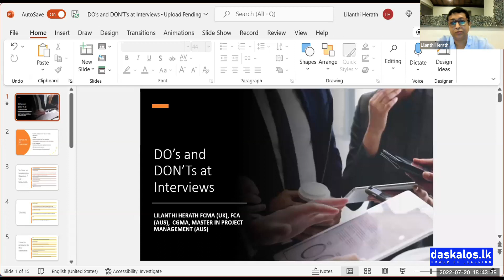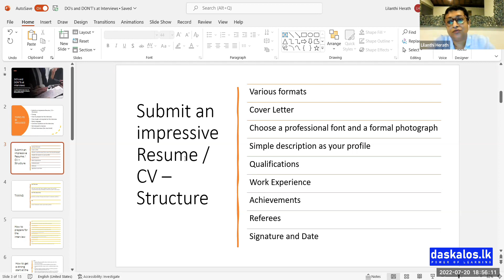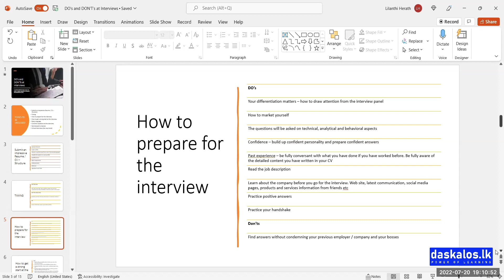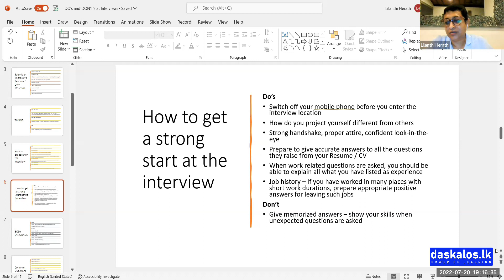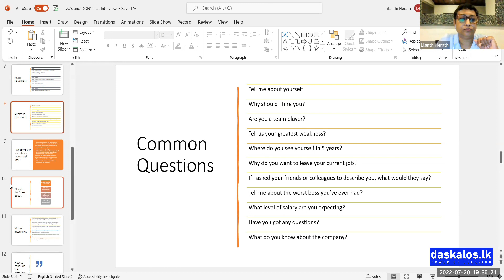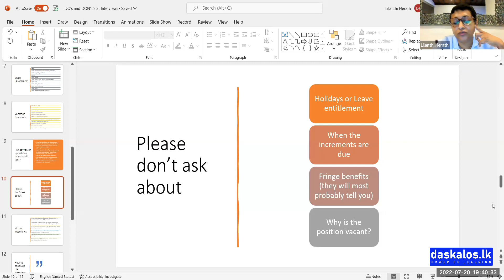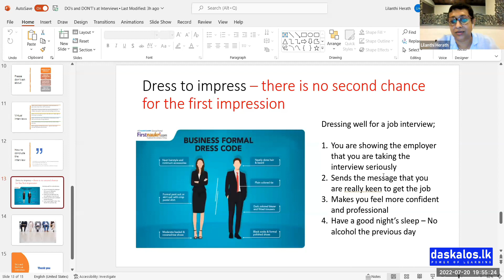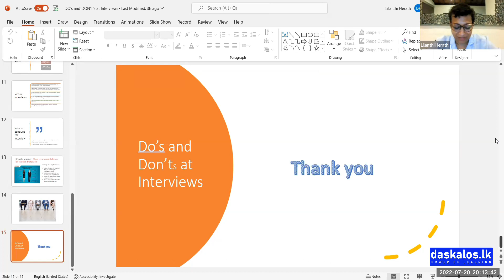Dos and Don'ts at a Job Interview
In this video, we'll be discussing the most important dos and don'ts for acing your job interview. Whether you're a recent graduate or a seasoned professional, these tips will help you make a great impression on your potential employer and increase your chances of landing the job you want.

We'll cover everything from how to dress and prepare for the interview to how to answer common questions and follow up afterwards. You'll learn how to project confidence, articulate your strengths, and demonstrate your enthusiasm for the role.

By the end of this video, you'll be armed with the knowledge and skills you need to perform your best at any job interview. So don't miss out on this valuable advice!

Headway Learning Solutions is committed to facilitating you on your journey to success.